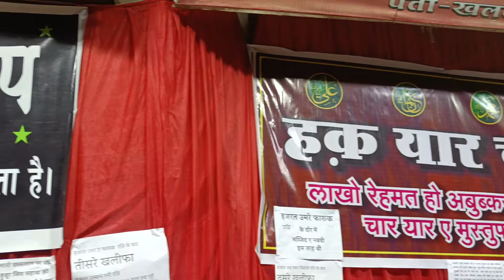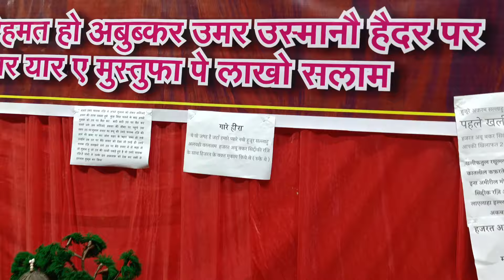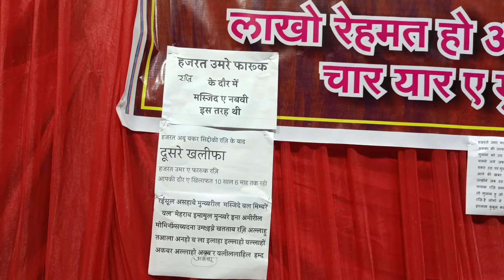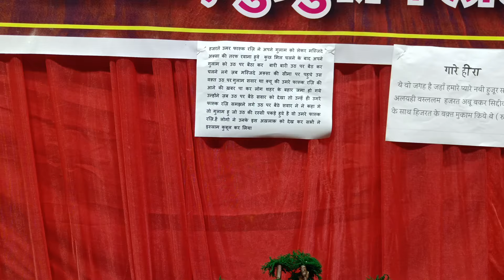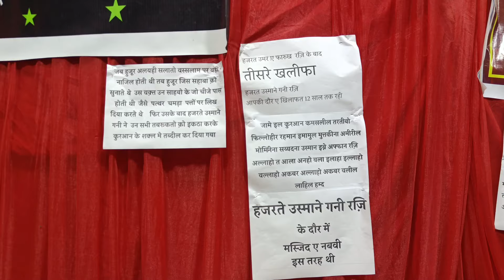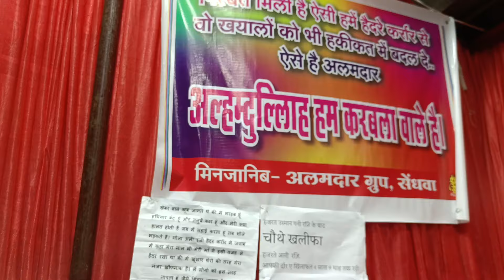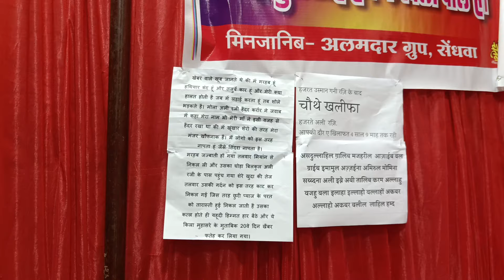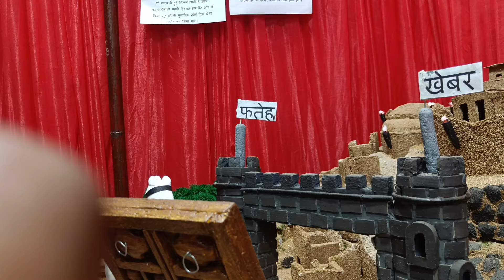Alamdar group Sendhwa Special Tajiya || Haq yaar Chaar Yaar